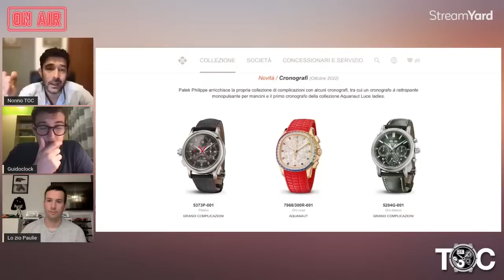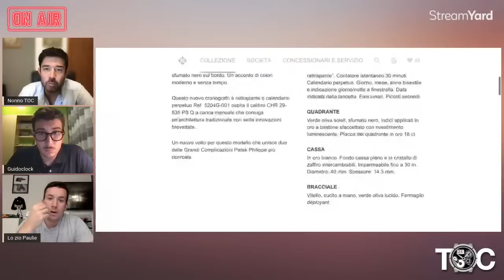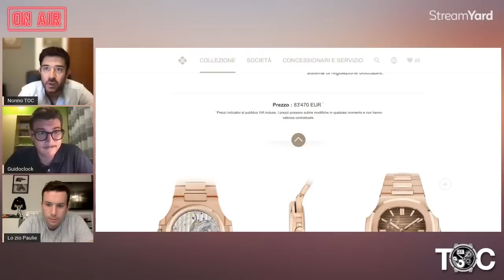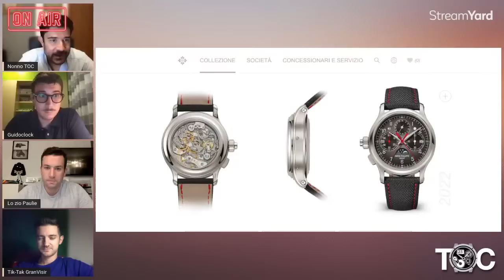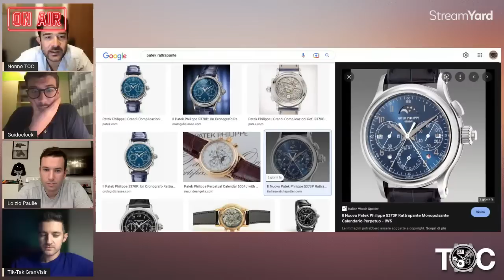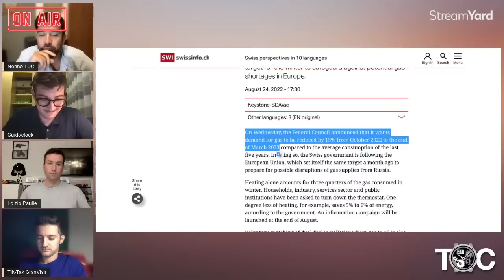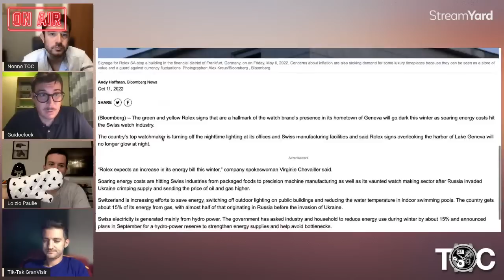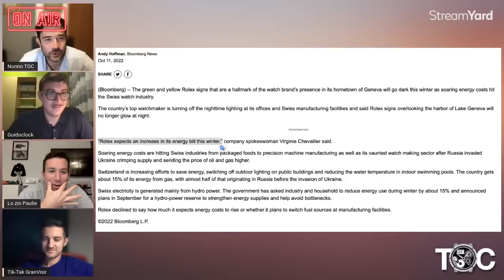Rolex TAGLIA la produzione e Patek ALZA i prezzi: sarà vero?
È di oggi la notizia per cui Rolex avrebbe deciso di tagliare la produzione del 50% sino a marzo 2023, mentre Patek va come un treno e alza i prezzi proponendo listini mai visti prima.
Cosa ci sarà di vero? Ne parliamo in questa nuova LIVE.
Buona visione!

✖️✖️✖️CONTATTI✖️✖️✖️

✖️✖️✖️LINKS UTILI✖️✖️✖️